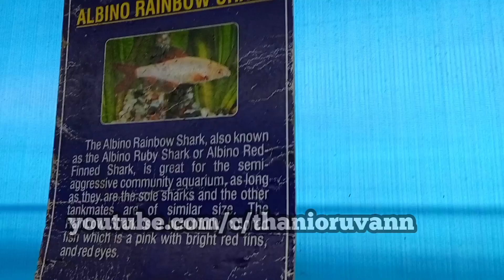Fish Exhibition Part-2|Fish Tunnel Sea Expo|Fish Aquarium|Fish Exhibition in Madurai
Fish Sea Expo
Moondrumavadi,
Madurai